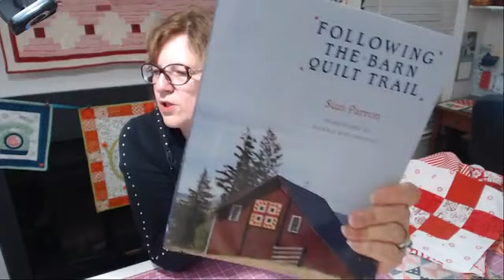Chat with Pat Sloan Facebook Live 5-31-17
((Chat with Pat 5/31 episode)) Thank you for joining me for Wed Live chat .. you are now watching the recording. I had so much fun talking about what I'm working on and sharing some info on stripes! Thank you for working with me to figure out all the things to do the live videos.. i have trouble seeing the current comments live. so next time I might have you give me questions ahead of time. I'll go through the comments and try and answer some, but if you have a something important make a new post and tag me so I see it. Here are things I mentioned
-Bins I use for thread
-Sunday Drive Fabric - plus put stripe in for lots of stripes!
--Red Stripes the wild stripe is older i don't have a link for it
I had the 18" board tonight & use the smaller one too.
--I sew on a Babylock Destiny II